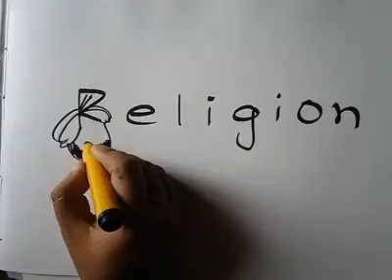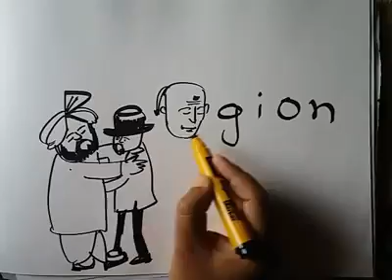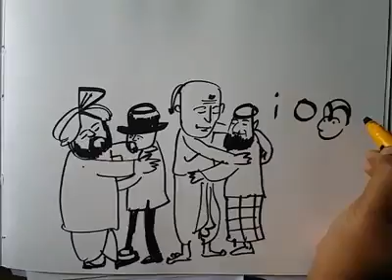Religion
Thank S